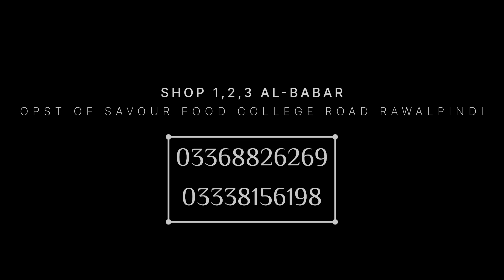SUMMER COLLECTION 2024 || BIN SAEED LATEST DESIGNS || REASONABLE PRICES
Introducing U&H Collection - where style meets comfort! Elevate your wardrobe with our trendy and versatile pieces that are perfect for any occasion. Explore our latest collection and embrace your unique style.

Shop address U&H Collection . Shop 1,2,3 al babar plaza opst of savour food college Road Rawalpindi

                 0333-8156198